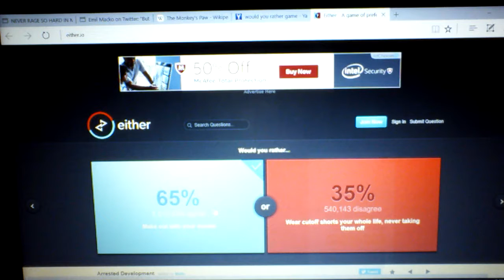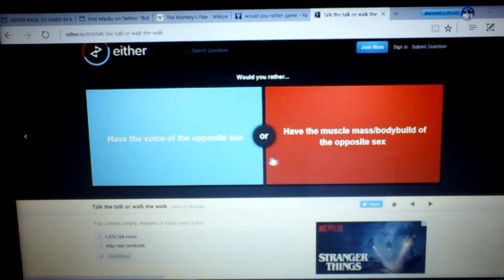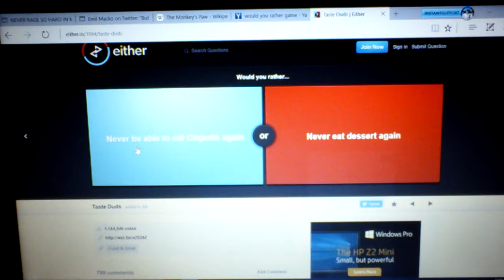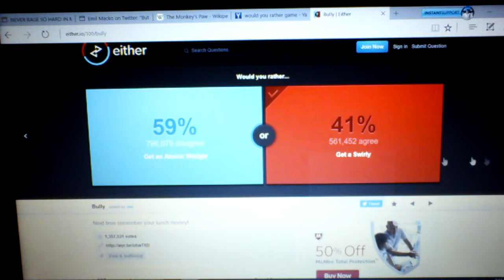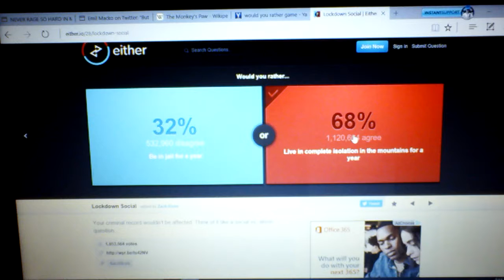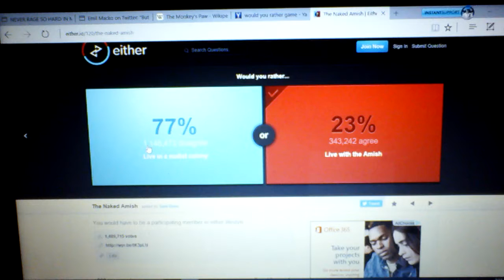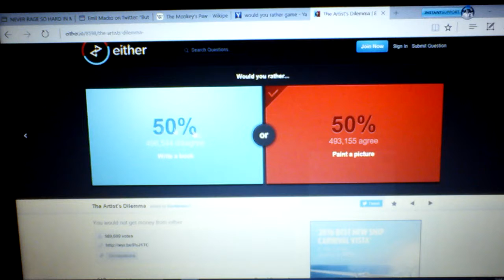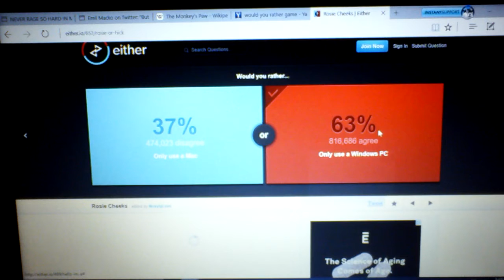Would you rather?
This is a cool let's play